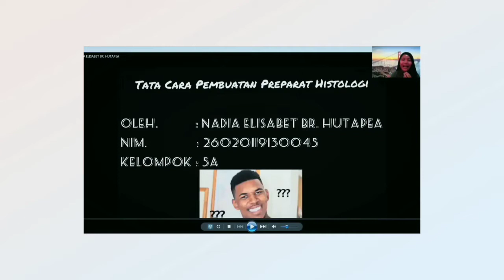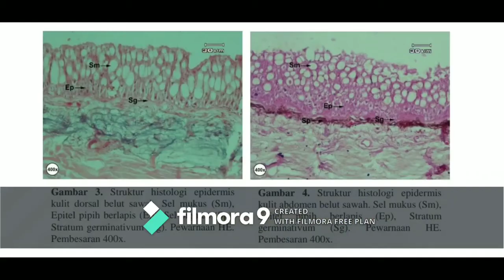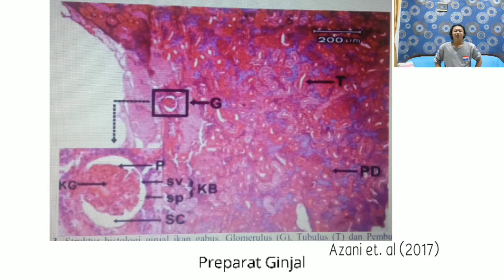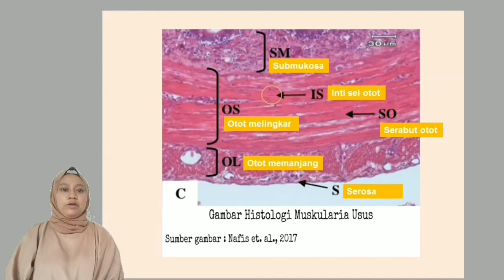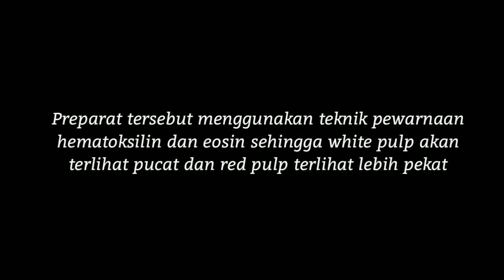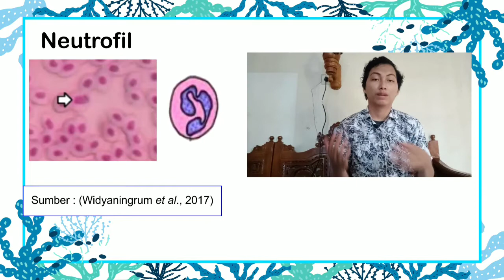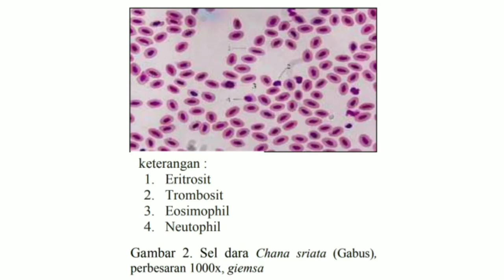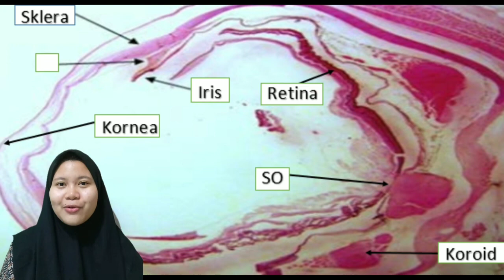Praktikum Histologi Ikan 2020 Kelompok 5A Akuakultur Undip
Berikut ini merupakan hasil video Praktikum Histologi Ikan 2020 kelompok 5A. Yang juga sebagai salah satu output dari keberjalanan praktikum via daring.

Anggota kelompok:
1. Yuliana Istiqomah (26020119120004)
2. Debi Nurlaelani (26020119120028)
3. Fadhillah Maulana Fahri (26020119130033)
4. Zaidhan Ramdani Gumilang (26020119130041)
5. Nadia Elisabet Br. Hutapea (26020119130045)
6. Putri Puspita Ningrum (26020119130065)
7. Aulia Emma Pratiwi (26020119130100)
8. Alfonsus Renaldi Rusdianto (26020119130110)
9. Annesha Ellativa Kay Candra Devi (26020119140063)
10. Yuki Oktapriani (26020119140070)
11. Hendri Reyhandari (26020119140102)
12. Misbakhuddin Bagus Setyo (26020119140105)

Apabila terdapat kesalahan/kekurangan dalam penyajian dan penyampaian materi harap maklum, sebab masih dalam proses pembelajaran.
Demikian, terimakasih.

Salam Jaringan Penghuni Perairan !